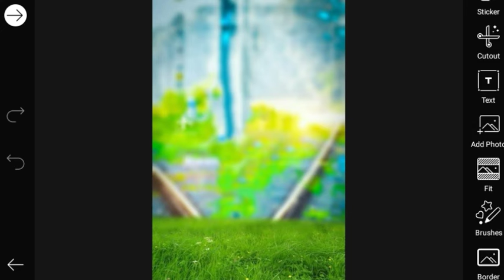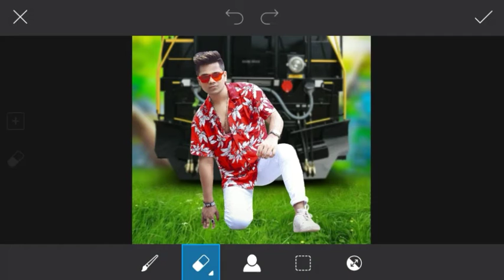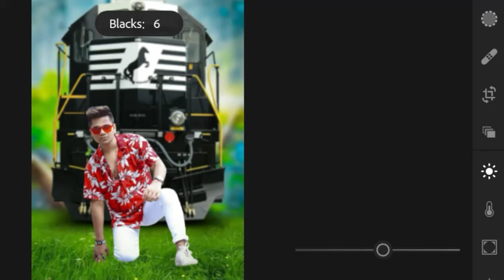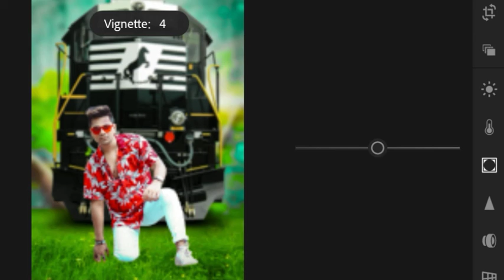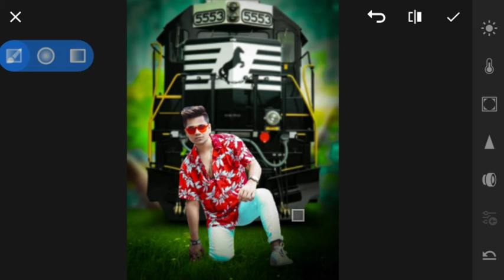Picsart New Photo Editing Tutorial//Instagram Viral Photo //